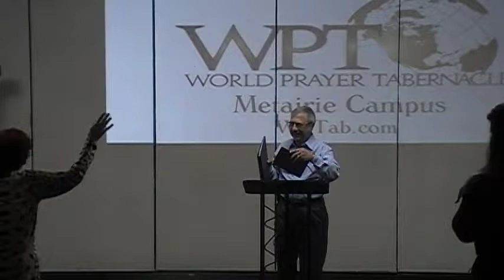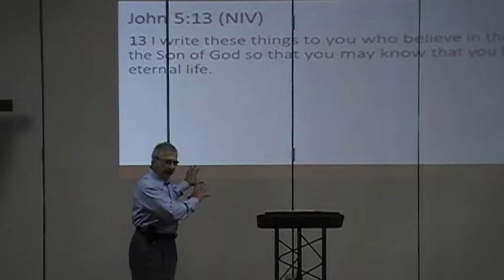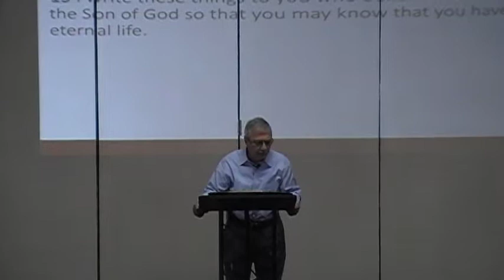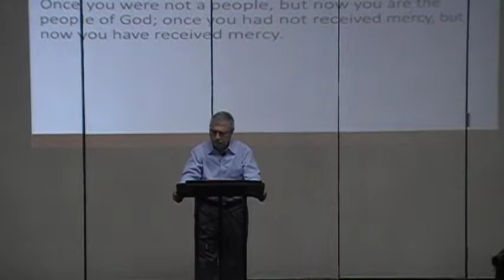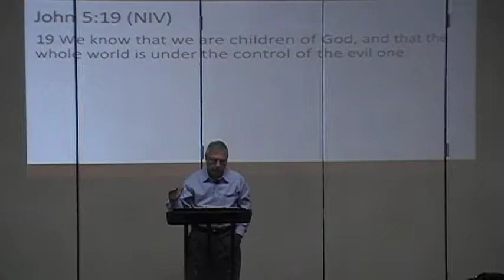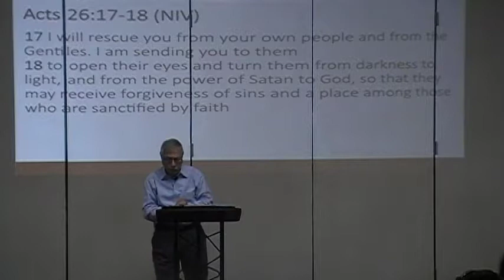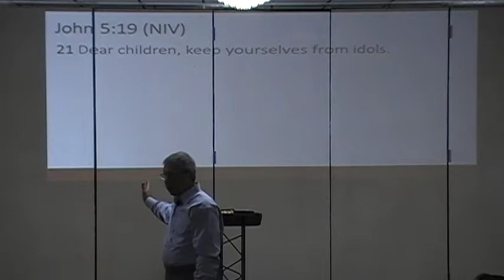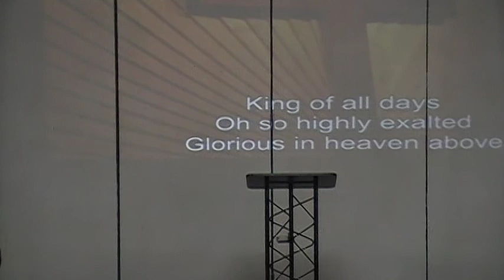Pastor Carl Catalanotto This Is The Confidence What We Know Series